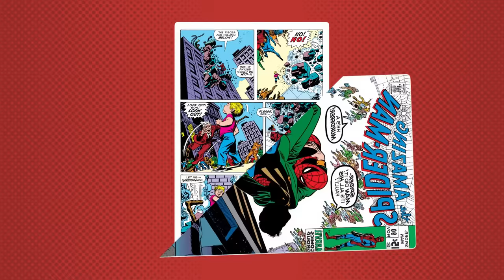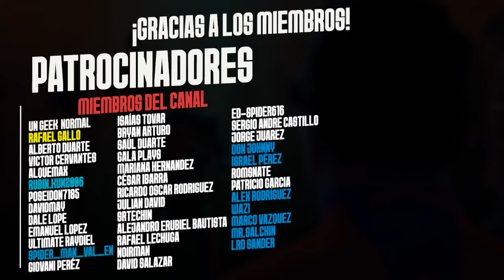¿Tienen Sentido los Eventos Canonónicos en Spider-Man?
¿Tienen Sentido los Eventos Canon en Spider-Man?